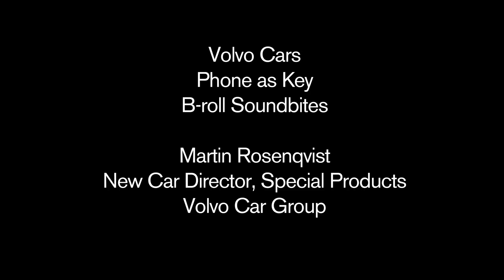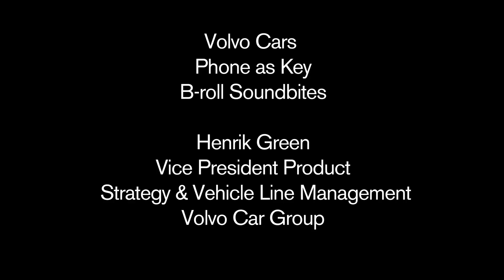Volvo - Phone as Key